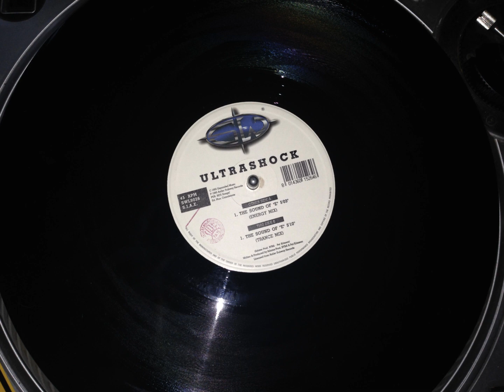ultrashock the sound of e energy mix 1995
Label:
Steel Wheel ‎– SWL9026
Format:
Vinyl, 12"
Country:
Italy
Released:
1995
Genre:
Electronic
Style: